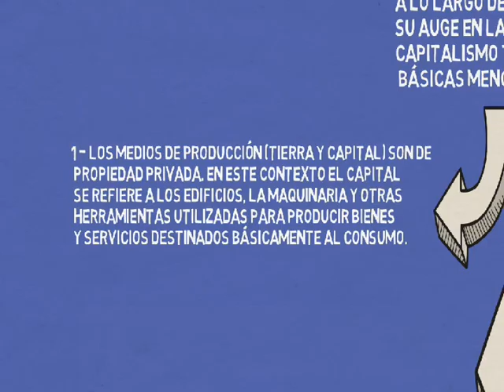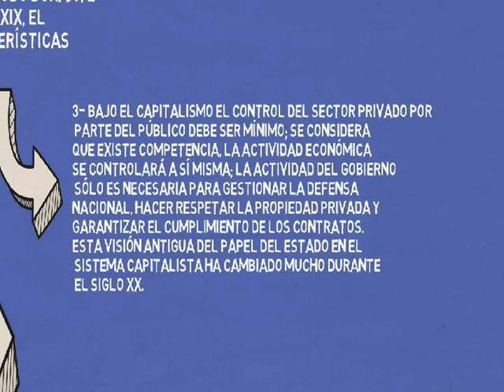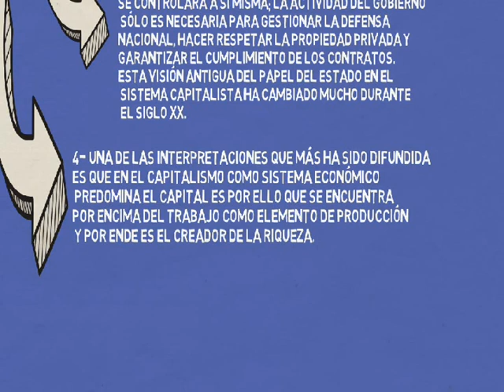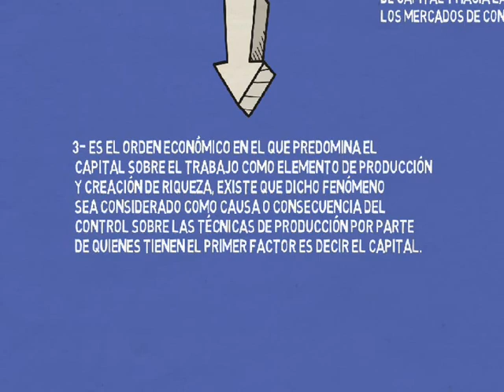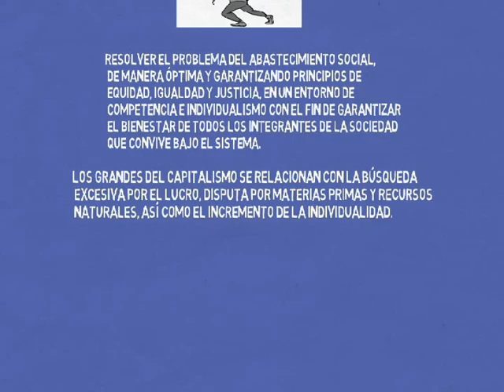CAPITALISMO en 4 minutos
EL CAPITALISMO explicación.
EL CAPITALISMO concepto.
EL CAPITALISMO características.
EL CAPITALISMO video educativo.
EL CAPITALISMO resumen.